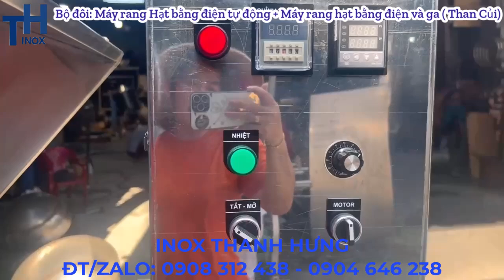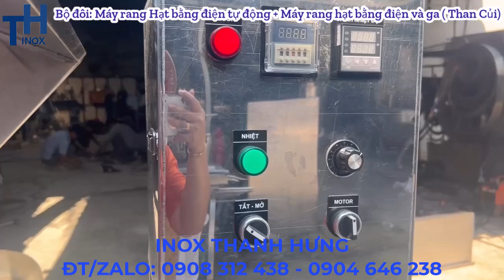NÊN MUA LOẠI NÀO??? Máy rang Hạt bằng điện tự động HAY Máy rang Hạt bằng điện và ga (than củi)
Máy rang Hạt bằng điện tự động    HAY   Máy rang Hạt bằng điện và ga (than củi)
Máy rang mè ( vừng), rang đậu phộng, rang lạc hay rang cafe hay các loại ngũ cốc tự động giúp giảm sức lao động, hiện đại hóa ngành rang hạt và cho ra các sản phẩm ngon, đều nhau hơn và làm ra sản lượng lớn. Là lựa chọn số 1 cho các cơ sở chế biến rang say.Nếu bạn có nhu cầu mua các loại máy rang cafe, rang lạc đậu phộng.. thì liên hệ inox Thanh Hưng để nhận được giá ưu đãi mà hàng công nghiệp chất lượng tốt, độ bên fcao nhé.

Đ/C: 105/32 ấp 7, Xuân Thới Thượng, Hóc Môn, TP HCM.
Đ?C Xưởng: 163/8 Phạm Đăng Giảng, Bình Hưng Hòa, Bình Tân,TP HCM
ĐT: 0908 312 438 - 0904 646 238